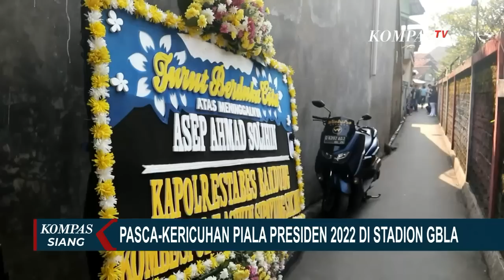Izin Piala Presiden 2022 Dicabut? Menpora Zainudin Amali: Tunggu Hasil Investigasi Polisi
BANDUNG, KOMPAS.TV - Menteri Pemuda dan Olahraga, Zainudin Amali meminta semua pihak menunggu hasil investigasi kericuhan di Stadion Gelora Bandung Lautan Api.

Hal ini disampaikan oleh Menpora, disela kegiatannya di Solo, Jawa Tengah, Minggu malam.

Terkait adanya desakan untuk mencabut izin kompetisi, Menpora menegaskan masih menunggu hasil investigasi.

Turnamen Pramusim Piala Presiden 2022 sejatinya menjadi tolok ukur bagi pelaksanaan kompetisi Liga 1, 2, dan 3.

Namun sayang, hilangnya dua nyawa suporter akibat kericuhan di stadion menjadi gambaran ketidaksiapan panitia dalam pelaksanaan turnamen setelah dua tahun terhenti akibat pandemi.

Evaluasi harus segera dilakukan, regulasi yang ketat juga diperlukan agar tidak ada lagi nyawa yang hilang sia-sia dalam dunia sepak bola Indonesia.

Saat ini, polisi masih mencari tahu penyebab kericuhan di Stadion Gelora Bandung Lautan Api.

Untuk menyelidiki penyebab kericuhan, polisi juga akan berkoordinasi dengan panitia pelaksana dan sejumlah pihak lain.

Polda Jabar juga akan evaluasi pelaksanaan pertandingan kemarin sebelum berikan rekomendasi ke PSSI.

Namun, terkait tewasnya dua suporter Persib, Indonesia Police Watch (IPW) mendesak polri mengusut peristiwa ini.

IPW juga meminta agar turnamen Piala Presiden dihentikan sementara.